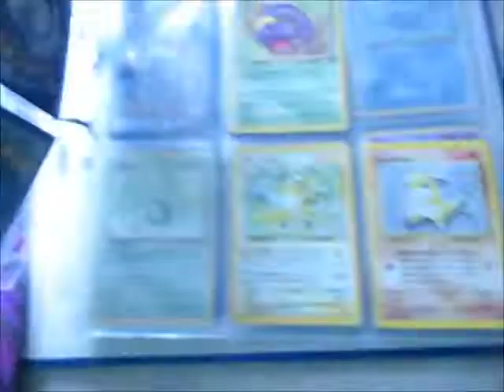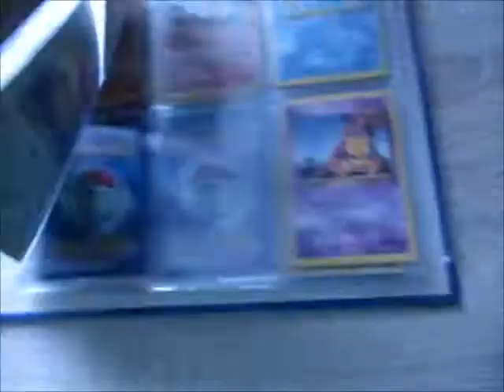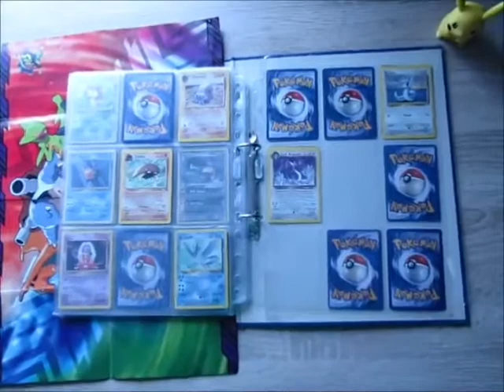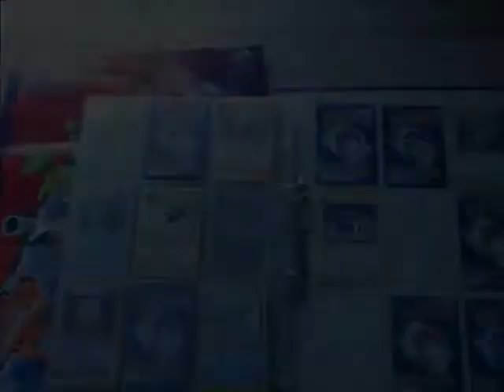Trying to collect All #151 Kanto Pokemon Cards - UPDATE 1 -24.9.2014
So i am collecting all 151 kanto pokemon. From sets : base, fossill, legendary collection!